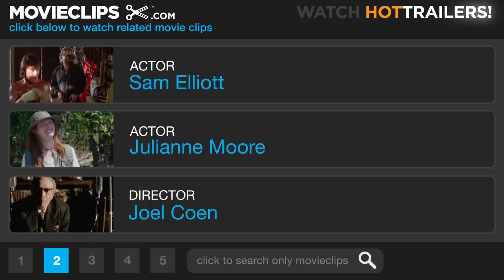The Big Lebowski Trailer #1 (1998)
The Big Lebowski Trailer #1: Jeff "The Dude" Lebowski (Jeff Bridges) becomes entangled in a complex kidnapping plot when is mistaken for another man named Lebowski.

FILM DESCRIPTION:
The plot of this Raymond Chandler-esque comedy crime caper from the Coen Brothers (Joel Coen and Ethan Coen) pivots around a case of mistaken identity complicated by extortion, double-crosses, deception, embezzlement, sex, pot, and gallons of White Russians (made with fresh cream, please). In 1991, unemployed '60s refugee Jeff "The Dude" Lebowski (Jeff Bridges) grooves into his laid-back Los Angeles lifestyle. One of the laziest men in LA, he enjoys hanging with his bowling buddies, pompous security-store owner Walter Sobchak (John Goodman) and mild-mannered ex-surfer Donny (Steve Buscemi). However, the Dude's life takes an alternate route the afternoon two goons break into his threadbare Venice, California, bungalow, rough him up, and urinate on his living room rug. Why? Because Jackie Treehorn (Ben Gazzara) is owed money by the wife of a certain Jeff Lebowski. However, the goons grabbed the wrong Jeff Lebowski. With the right info, they would have invaded the home of philanthropic Pasadena millionaire Jeffrey Lebowski (David Huddleston). The Dude looks up his wealthy namesake, manages to get a replacement for his rug, and meets the millionaire's sexy young wife Bunny (Tara Reid). Later, Jeffrey ("The Big") Lebowski calls in the Dude to deliver a $1 million ransom for the return of his kidnapped wife. Fine -- except that Walter intrudes and botches the ransom drop. As events unravel, the Dude gets caught up in the schemes of Lebowski's daughter, erotic artist Maude (Julianne Moore), encounters both cops and bad guys, and drifts through an elaborate bowling fantasy sequence titled Gutterballs. The soundtrack includes Bob Dylan, Yma Sumac, Moondog, Captain Beefheart, and the Sons of the Pioneers.

CREDITS:
Cast: Jeff Bridges, Steve Buscemi, Sam Elliott, John Goodman, Philip Seymour Hoffman, Peter Stormare, John Turturro, Julianne Moore, Tara Reid
Directors: Ethan Coen, Joel Coen
Producers: Tim Bevan, John Cameron, Ethan Coen, Eric Fellner, Joel Coen
Screenwriters: Ethan Coen, Joel Coen